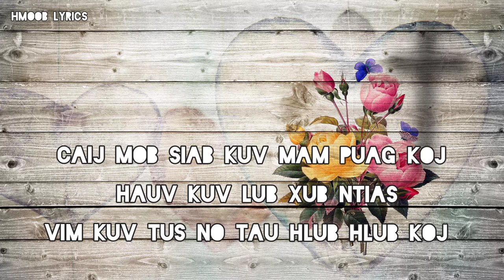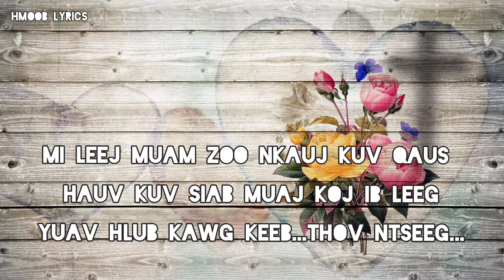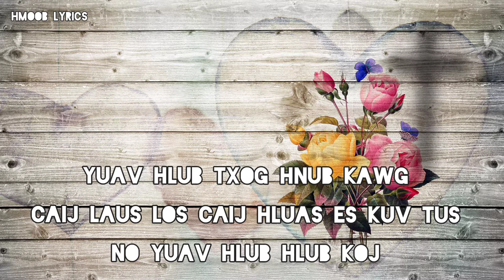Hmoob Lyrics - Caij Lyrics - Lady Luna & Chee Her - Hmong Song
Song: Caij
singers: Lady Luna & Chee Her